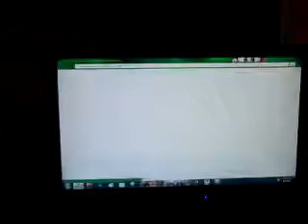MALDQ Season 2 finale CONTEST